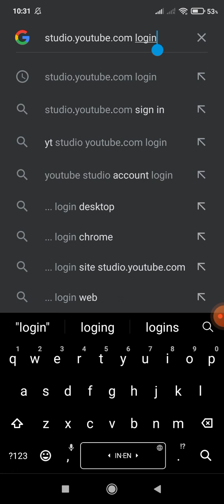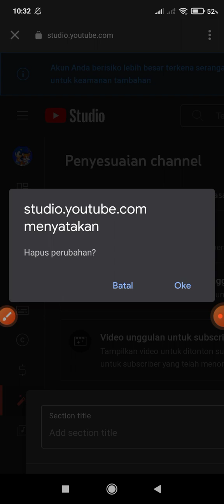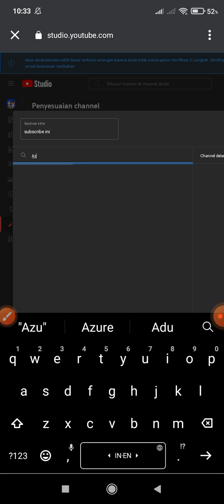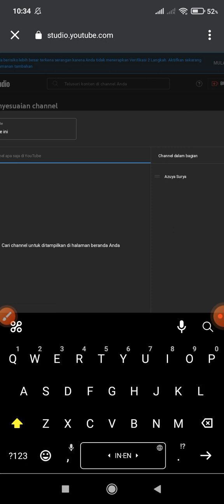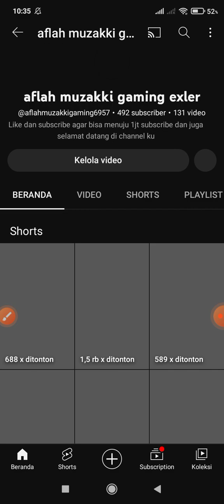tutorial menambahkan channel di channel diri sendiri